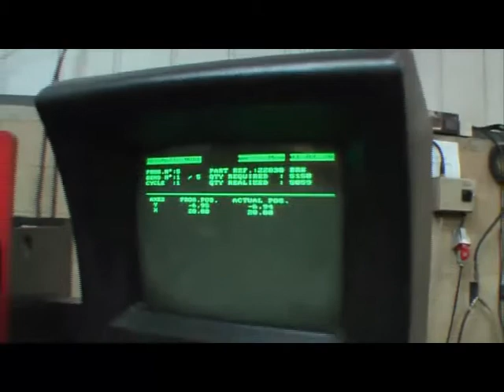For Sale - Amada ITS-2 2512 CNC Press brake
Machinery Wanted - call Ben Fowler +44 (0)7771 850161